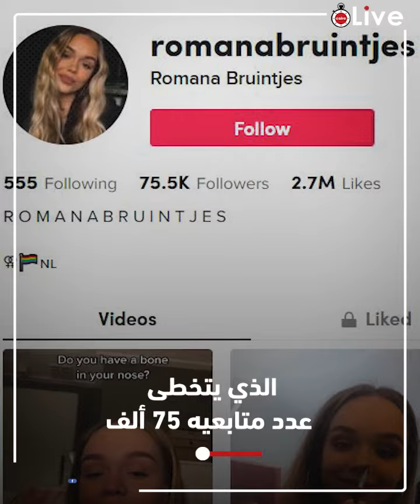مناخير بدون عضم أو غضروف.. فتاة هولندية تثير الدهشة عبر تيك توك بسبب أنفها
# فتاة_هولندية
# تيك_توك
# فتاة_هولندية_تثير_الدهشة